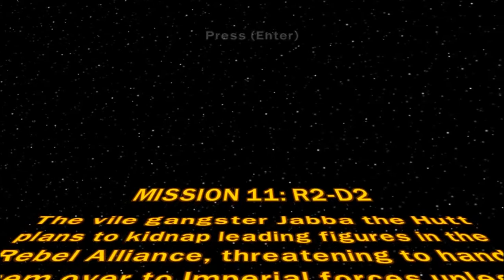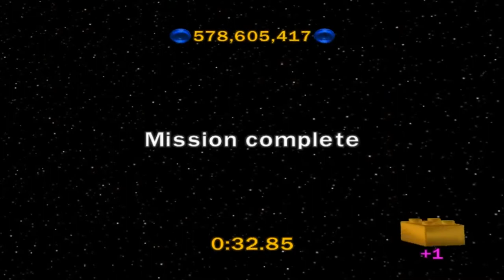Lego Star Wars The Complete Saga: Jabba's Bounty Hunter Missions Part 4 (HD)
I COMPLETELY FORGOT I HAD A FEW VIDEOS OF THIS LEFT! Well, enjoy the boring gameplay of trying to find hidden characters on certain missions...
DATE THIS VIDEO WAS RECORDED: NOVEMBER 7TH, 2015
DATE THIS VIDEO WAS UPLOADED: MAY 22ND, 2018